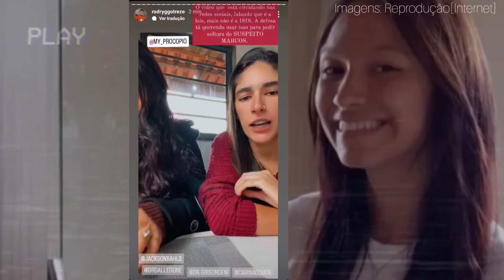🔴 MENTIRA DESM4SCAR4DA! ADVOGADOS DA DEFESA MENTEM PARA A JUSTIÇ4! SEGUNDO TIO DE ÍSIS! VEJAM!